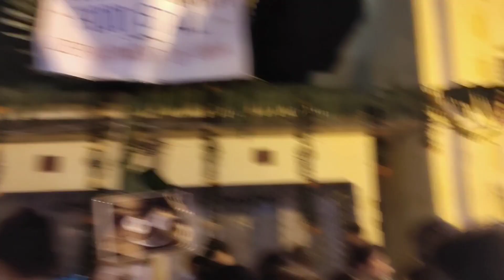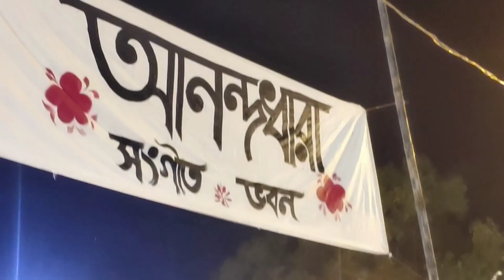Ananda Bazar/Mela 2022 ll Visva-Bharati ll